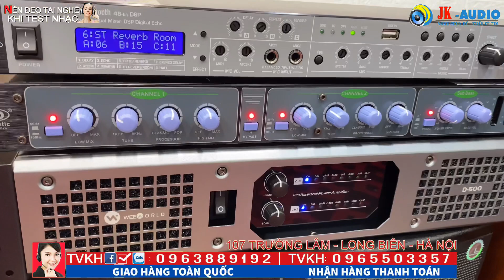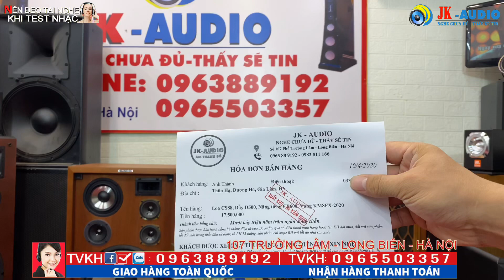Bộ dàn karaoke 17tr500₫ quá hay quá đẳng cấp trong phân khúc gia đình gửi Anh Thành/ 0963889192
Bộ dàn karaoke 17tr500₫ quá hay quá đẳng cấp trong phân khúc gia đình gửi Anh Thành/ 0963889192 JK audio - là kênh bán lẻ âm thanh Karaoke gia đình hàng đầu Việt Nam, ngoài ra JK audio chuyên cung cấp âm thanh sự kiện, Bar, hội nghị, hội thảo, vũ trường, âm thanh Karaoke, âm thanh gia đình. Hiện tại một số hình ảnh, tư liệu âm nhạc JKaudio có lấy từ trên Youtube, nếu những hình ảnh đó bản quyền, thì rất mong có sự phản hồi từ khán giả và chủ sở hữu tới Jkaudio. Chúng tôi sẽ hạ video đó ngay lập tức. Chân thành cảm ơn!